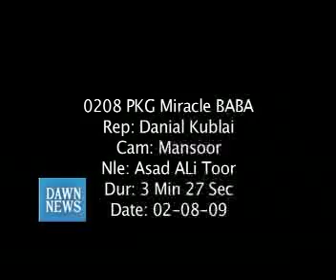Miracle Baba DAWN NEWS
Its a special report on a Baba Ji situated near Lahore who has Miracle water in his home and he is doing poor peoples help by his miracle water...